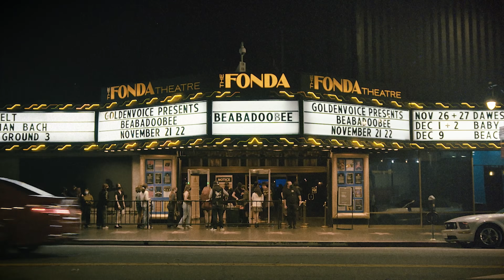Beabadoobie Interview - Coachella Curated 2022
Director / DP: Tommy Davis
1st AC: Kai Newton
Editor: Callum Pearson
Creative Director: Chris Perkel